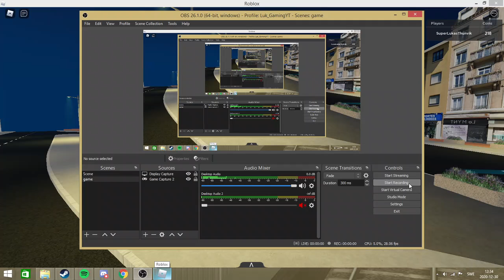Driving a Bus from Square Vigier to Place du Marechal Blau (L´Escarene)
Hello and Welcome to my First L´Escarene Video Today im Driving a Bus from Square Vigier to Place du Marechal Blau!!